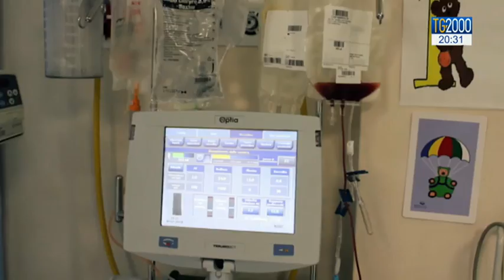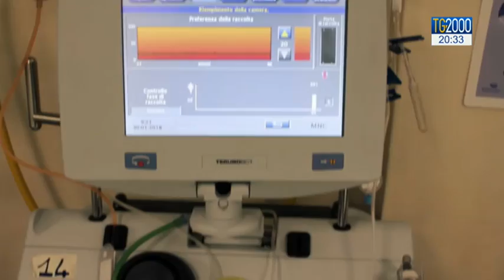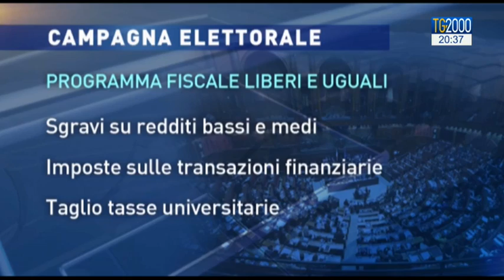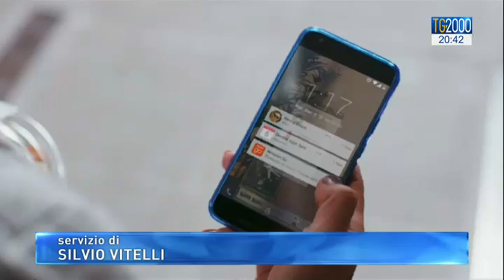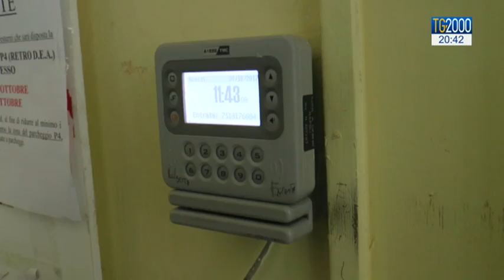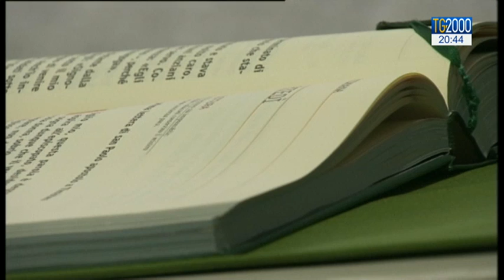TG2000 del 1° febbraio 2018 - Edizione delle 20.30